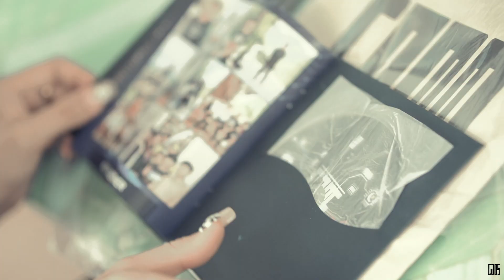DOPE x Rainnie Kham REACTION! // KHIT [SNIPPET]